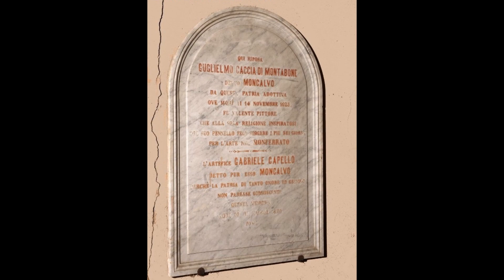DENTROLOPERA | Curiosità sul pittore Moncalvo | Manuela Vetrano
Prendendo spunto dalla pala d'altare raffigurante la Madonna con bambino, santi e committenti, conservata nella sala delle Arti del Barocco, raccontiamo la storia e alcune curiosità sul pittore Guglielmo Caccia detto il Moncalvo.